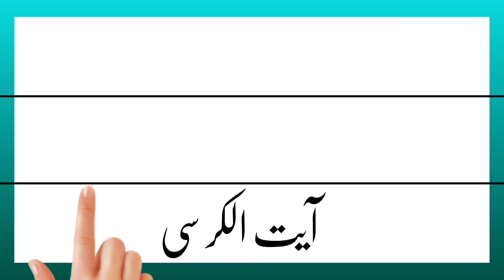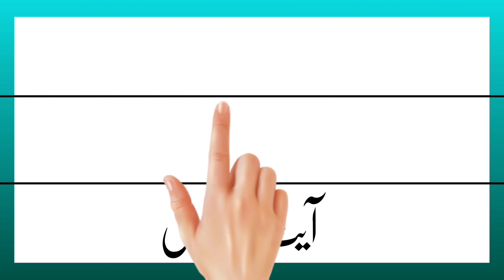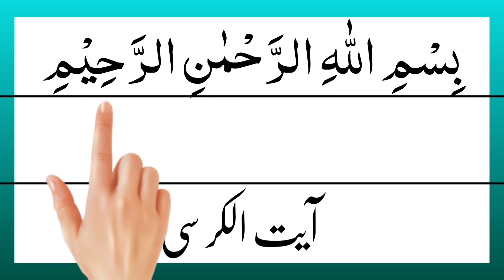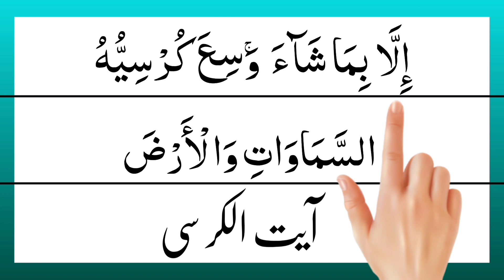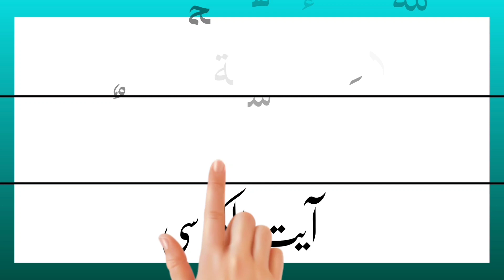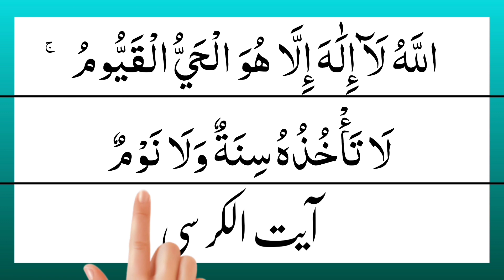7x ayat kursi | Ayat ul Kursi 7 times | ayatul kursi ayat | Ahmed Rayees.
in this video we will recite 7x ayat kursi with most beautiful voice.

Covered Topics

7x ayat kursi
Ayat ul Kursi 7 times
7x ayat kursi
ayatul kursi ayat
7x fatiha 7x ayat kursi 7x felak ihlas nas
3 qul dan ayat kursi
ayat kursi 4 qul